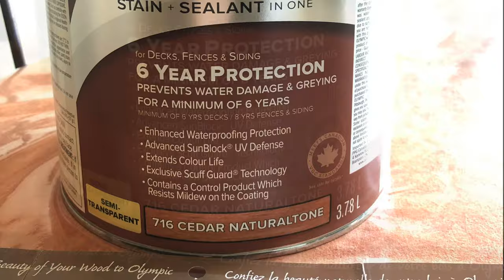Old Deck DIY Restoration – Easy Fix for Weathered Wood!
Without using harsh chemical-based stain removers, enhance your outdoor space with a beautifully refinished deck. Proper deck maintenance is crucial, and the timing for refinishing varies based on factors like the wood’s current condition and the type of stain used. If you're contemplating deck restaining, this video provides valuable insights.

0:00 Intro
0:10 Condition of the deck before refinishing
0:40 Tool rented from Home Depot
0:48 Stripping & Sanding deck
2:43 Stripping and Sanding deck railings
3:24 Stain used
3:33 Staining the Deck
4:48 Result of the refinishing the deck
5:34 Rain water on the deck

In this video, I showcase the process of refinishing my deck, highlighting that it is not a quick, one-day project. We used Olympic MAXIMUM Semi-Transparent 716 Cedar Naturaltone for the job—will it last six years?

To achieve the best results, we avoided harsh chemical-based stain removers due to their potential risks. Instead, we used a Floor Sander with 36 grit sandpaper for the main deck surface and a Mouse Sander with 40 grit sandpaper for railings and steps.

Witness the remarkable transformation of our pressure-treated wood deck with just one coat of Olympic MAXIMUM Semi-Transparent 716 Cedar Naturaltone—it looks brand new again!

For your convenience, subtitles are available in English and Hindi [हिंदी].

Music in this video is A New Orleans Crawfish Boil by Unicorn Heads

MMXXIV